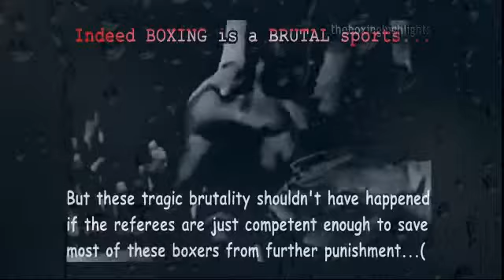real fights I street knockoutsBOXING MASSACRES BRUTAL,OVERKILL,MERCILESS BOUTSB O M B YouTube